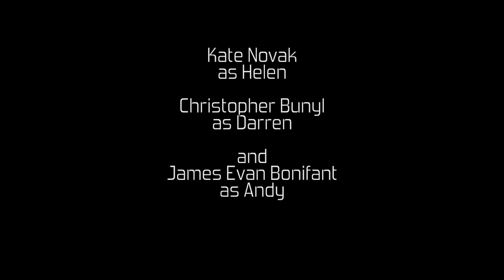Andy the Android Dick - Ep 1 - Andy's Choice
Introducing Andy The Android Dick! This week Andy joins a happy couple for their movie night.

ZFO proudly presents our very first sketchisode based web series, our take on a near future where the eternally honest android is almost a prevalent as cell phones are now, and some work better than others.